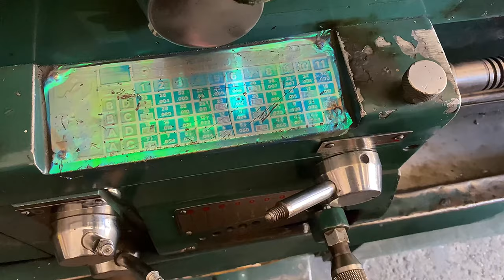Top 2 Amazing Repairing Technique | 2 Tips Must Watch | Trailer wheel Hub Repair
Ready to roll up your sleeves and dive into the world of DIY repairs? Join us on a journey of transformation as we unlock the secrets to reviving your favorite gadgets and home essentials! From fixing your trusty flour grinding machine to giving your trailer's wheel hub a new lease on life, our expert guides will empower you to tackle any challenge with confidence. Get inspired, get hands-on, and get ready to become a DIY hero! DIYFixes HomeRestoration EmpowerYourself.

From reviving your trusty flour grinding machine to mastering trailer wheel hub repairs, our videos will ignite your DIY spirit and empower you to conquer any household challenge.

Grind to Greatness: How to Revive Your Flour Grinding Machine Like a Pro,
Rolling Strong: Master Trailer Wheel Hub Repair with These Expert Tips!,
Flour Power: Transform Your Grinding Machine with This Expert Repair Guide,
Trailer Troubles? Get Rolling Again with Our Wheel Hub Repair Tutorial,
Grind It, Fix It: Expert Solutions for Flour Grinding Machine Woes,
On the Roll: Trailer Wheel Hub Repair Made Easy in 2 Simple Steps,
Flour Machine Makeover: Learn How to Restore and Repair with Precision,
Trailer TLC: Say Goodbye to Wheel Hub Woes with Our Repairing Video,
Grinding Gone Wrong? Watch and Learn How to Rescue Your Flour Machine,
Wheel Wonders: Transform Your Trailer with Our Hub Repairing Masterclass,

Flour grinding machine repair,
Flour mill restoration,
DIY flour grinder fix,
Trailer wheel hub repair,
Trailer maintenance tutorial,
Fixing trailer axle issues,
Flour milling machine troubleshooting,
Trailer wheel bearing replacement,
Flour grinding equipment restoration,
Trailer wheel hub refurbishment,

Flour grinding machine troubleshooting guide,
DIY flour mill refurbishment,
Trailer wheel hub restoration techniques,
Flour grinding machine maintenance hacks,
Trailer wheel hub assembly repair,
Flour grinder refurbishing tutorial,
Trailer wheel hub overhaul tips,
Flour milling equipment rehabilitation,
Trailer wheel hub reconditioning tutorial,
Flour grinding machine tune-up guide,

2 Mind-Blowing Repairing Techniques Unveiled,
Unlock the Secrets of Restoration,
Master Repairs with These 2 Must-See Videos,
Watch These 2 Repair Videos to Believe the Transformation,
From Broken to Brilliant,
Conquer Device Disasters with 2 Expert Repair Guides,
Dive into 2 Incredible Repair Videos,
2 Repairing Videos You Can't Afford to Miss,
2 Repair Videos That'll Elevate Your DIY Game,
2 Videos Redefining DIY Restoration in Style.

How To Repair Flour Grandin Machine,
Flour Grandin Machine Repair,
Flour Grandin Machine Excel Bearing Size
Aata Chaki Kaisy Repair Karein,
Aata Chaki Ko Kesy Repair karein,
Aaty Wali Machine Kesy Theek Karein
Wheat grinder

mechanic
repair
auto mechanic

РемонтСвоимиРуками
ВосстановлениеДома
МастерНа_Все_Руки
РемонтТехники
СделайСам
РемонтДома
Умельцы
ТехническоеОбслуживаниеДома
МастерКлассПоРемонту
СделайЭтоСам
МастерПоРемонту
РемонтТехникиДляДома
СвойМастер
РемонтИОбслуживаниеДома
УмелыеРуки

DIYRepair
FixItYourself
HomeMaintenance
MachineRestoration
TrailerRepair
DIYProjects
repairtips
MechanicSkills
fixerupper
Handyman
DoItYourself
MechanicLife
FixAndRepair

WheelHubRepair
HubFix
WheelRestoration
HubBearingRepair
DIYWheelHub
HubReplacement
WheelHubService
FixYourHub
HubRehabilitation
WheelHubMaintenance

FaçaVocêMesmo
ReparaçãoEmCasa
RenovaçãoDoméstica
ConsertoDIY
MelhoriasEmCasa
DIYPortugal
MãosÀObra
ReparosDomésticos
FerramentasDIY